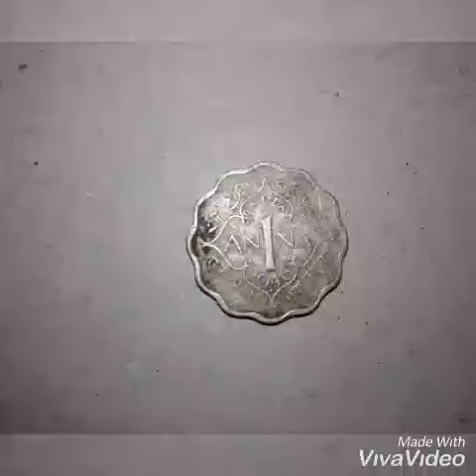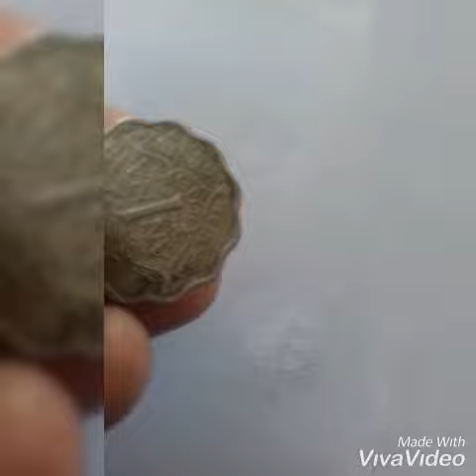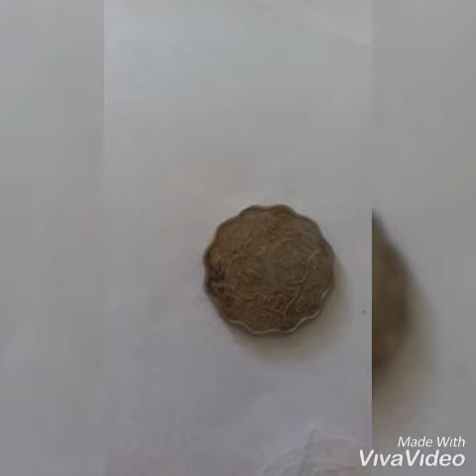British india one anna coin...1946..original coin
Phenomenol 1946 original 1 anna coin...